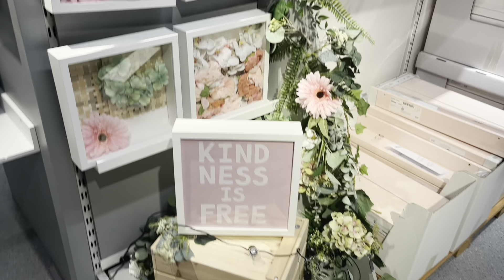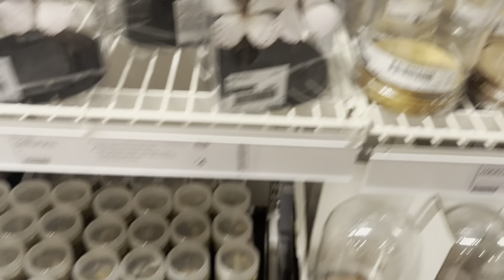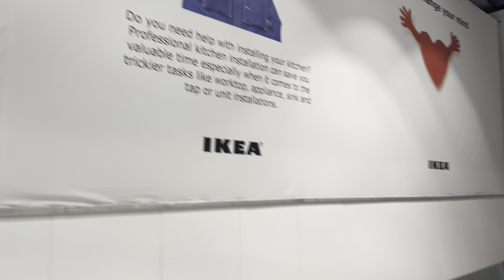IKEA Store || Great products || Home Items || part 2